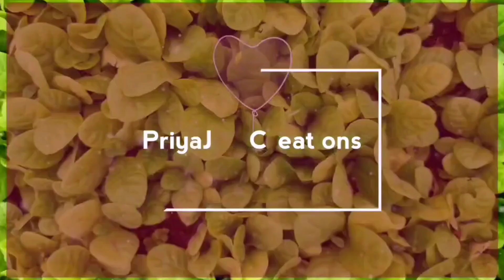Mushroom box reuse ideas/waste plastic box reuse ideas/plastic bottle diy/Priyajay Creations